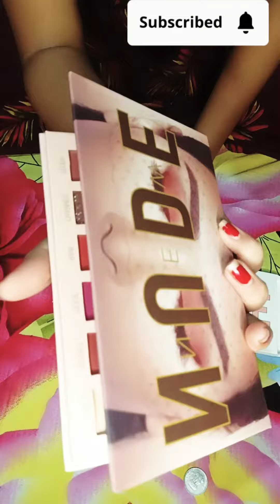Flipkart product review 😲😮😍🥵 nude eyeshadow palette 👁️, 5 in one lipstick 💄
Flipkart product review 😲
Flipkart এ এই  Pro Tya Makeup Kit for Girls,With Makeup Comboটি একবার দেখুন